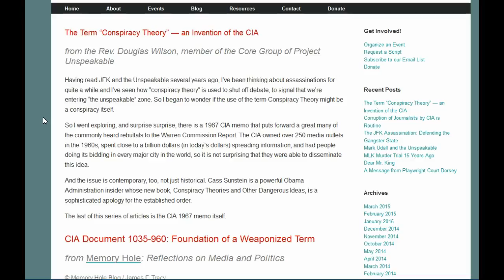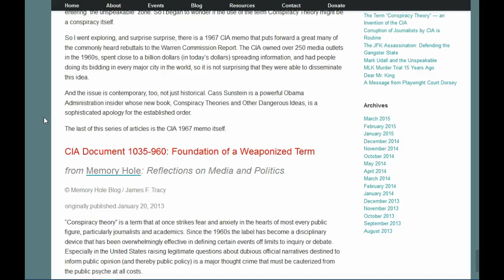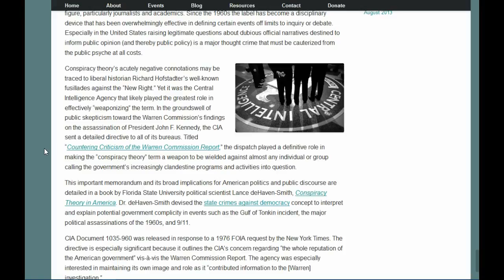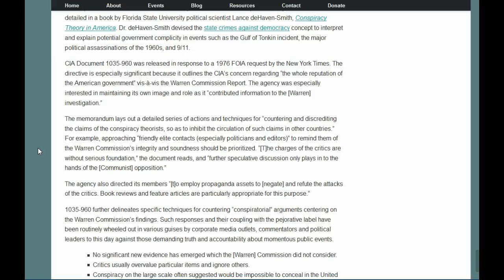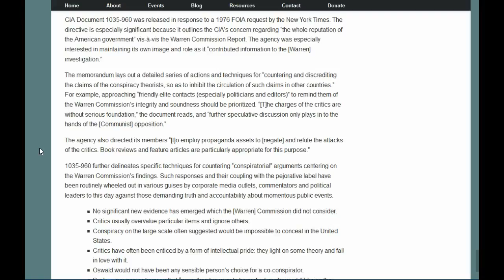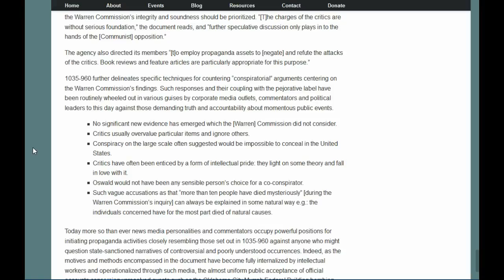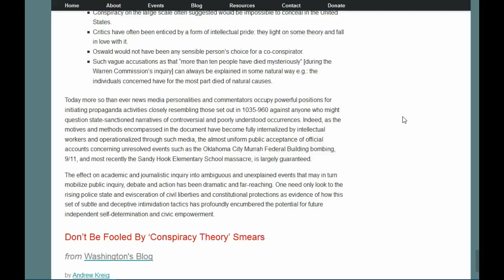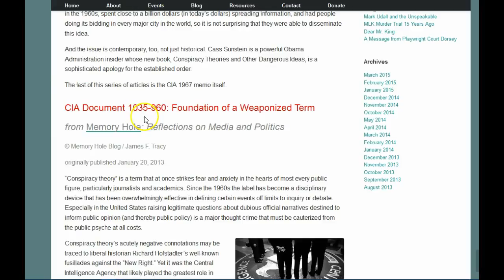Liberating the TRUTH through live theater!